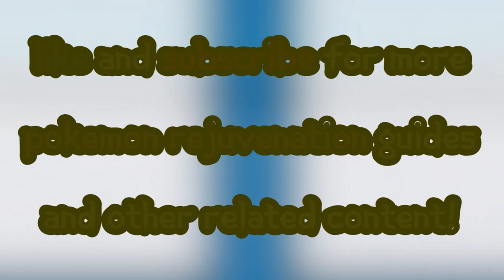How To Beat VALARIE With Only One Pokemon | Rejuvenation V13 Intense Mode Guide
Cramorant once again styles on a gym leader, this time on its homefield! This is how YOU can beat Water Gym Leader Valarie in rejuvenation v13 intense mode with just one pokemon! Watch until the end for set details and extra information, this strategy will work for all difficulty modes such as casual and normal mode!
Any tips, tricks, & ideas in the comments will help a long way!
I've been a bit busy this past week, but regular videos resume today!
Chat with me on Discord! Mister Ecks#6568​
Huge thanks to the Official Pokemon Rejuvenation Discord for giving me their save to use for this battle! Terajuma Island has an escape boat back to gearen- even before valarie! This way, you can breed up your cramorant from blacksteeple just like I did, yay!

Next up: The Klinklang King!
Resources:
Pokemon Rejuvenation V13 Pokemon Locations and Guide by BIGJRA:

Pokemon Rejuvenation V13 Balance Forums:

“Before we complicated life with money, machines and missiles we did well with pikachus, arrokudas and cramorants.”
― Amit Kalamari, Wealth of Bords